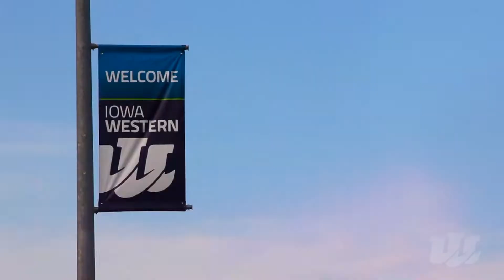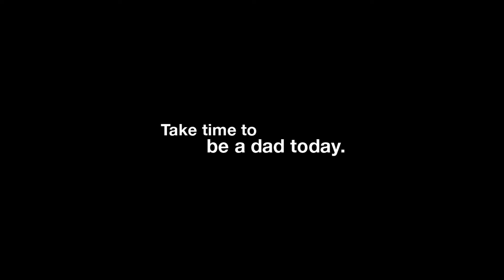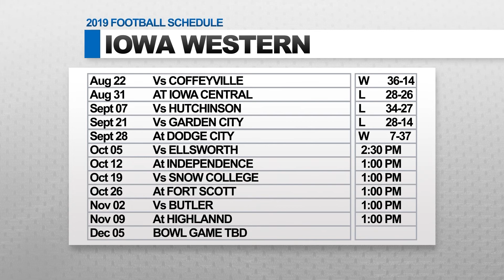Coach Stroh Show 10-2-19